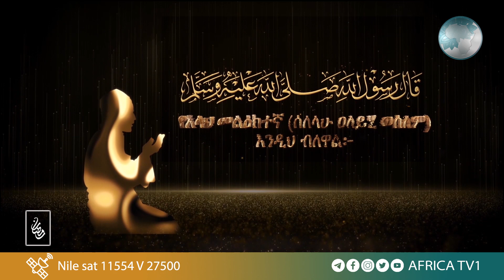እኔ ቅርብ ነኝ! - የመልካሞች ጥሪ ክፍል 14